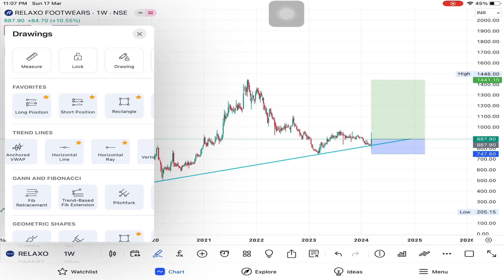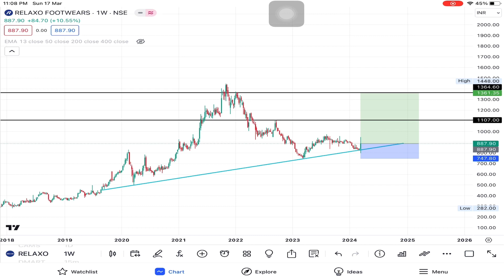New Swing Stocks 3 Support Best Buy Now